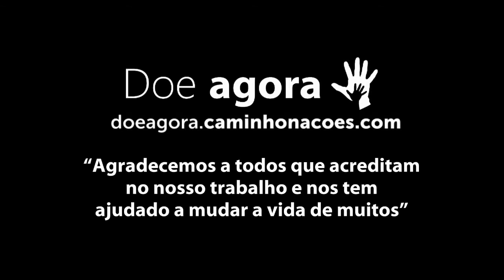COMITIVA ESPERANÇA - Nosso próximo desafio: Construir o galinheiro... AJUDE!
Noticias do campo - 10/01/2015